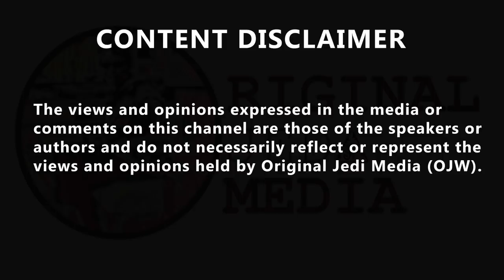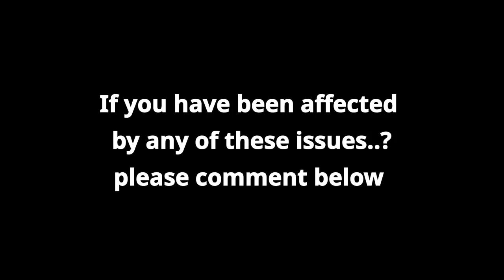James O'Brien's must-watch analysis of the UK's plan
James O'Brien's must-watch analysis of the UK's plan. This is James O'Brien's essential reaction to the government's plan to combat the coronavirus epidemic. Boris Johnson moved the UK into the "delay" phase of the battle-plan as they attempt to push back the peak of the epidemic until later in the year when the NHS is more able to cope. The Prime Minister said the decision is based on the advice of scientists, but he admitted "many more families will lose loved ones before their time". James used an analogy of a shaken-up bottle of fizzy drink in an attempt to explain the government's plan to his listeners and they found it very useful. My fondness for analogy may have got the better of me but... Coronavirus is a shaken bottle of pop (nice pun for fellow Seventies kids). It *will* overflow but if we time the insertion & removal of a cork carefully we can minimise spillages. The science says don’t cork it yet. James went on to point out that the UK and Ireland are both taking advice on scientists - and have come to completely different responses.

Original Jedi Watching Tech Essentials Must have Dash Cam : Follow UK

Original Jedi Watching Sound Buy Essential Apple Airpods Follow UK

Link originale Jedi Watching Grande acquisto Camera campanello italiano

Jedi originale guardando il miglior film JOKER DVD Link italiano

Original Jedi Watching Best Buy Playstation Card Enlace en español 10

Original Jedi Watching Best Android Phone Note 8 Español Enlace

Original Jedi Watching Bargain Introducing Echo Show 8 - HD 8" 'Smart Display' with Alexa - Charcoal Fabric Australian

Original Jedi Best Buy Animal Crossing New Horizons Australia